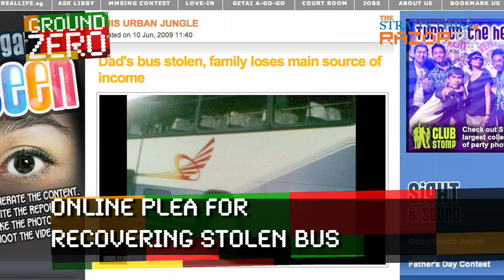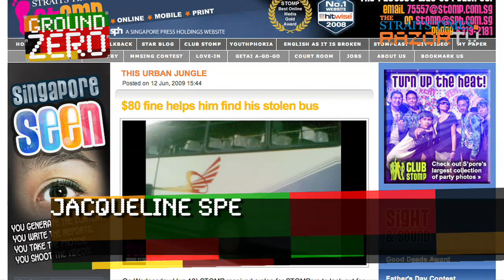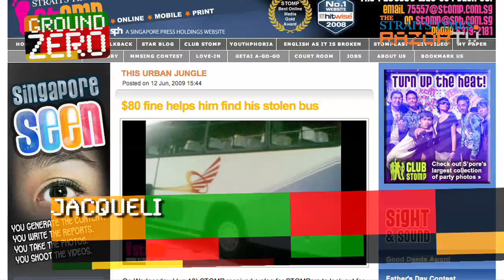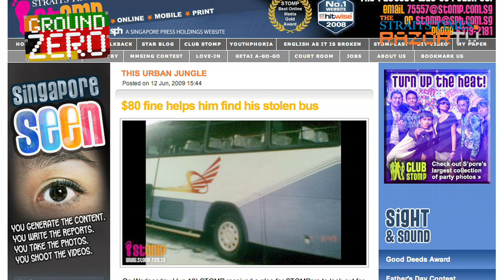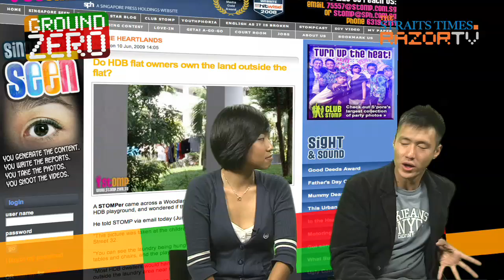Solved: Case of the missing bus (Ground Zero Pt 3)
Find out how STOMPer Heng managed to get his stolen bus back, and also how STOMPers are able to take action and solve issues via citizen journalism